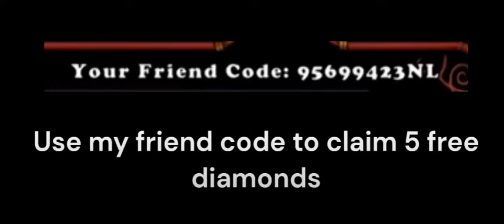I started Shugabush Island and got Sporerow | My Singing Monsters Part. 15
please like and sub, I will start a live stream when I get to part 10 of my steam series